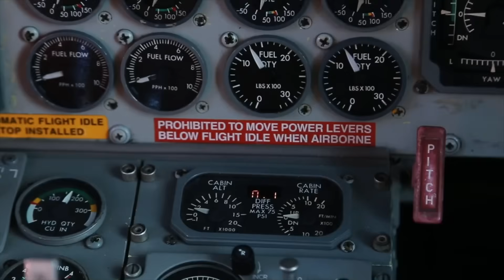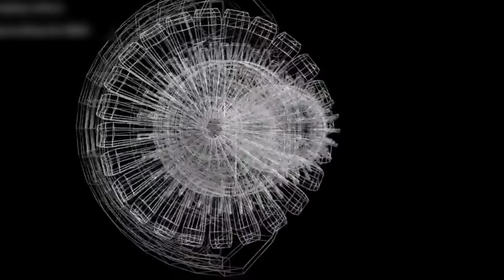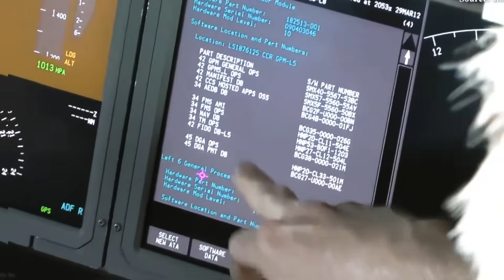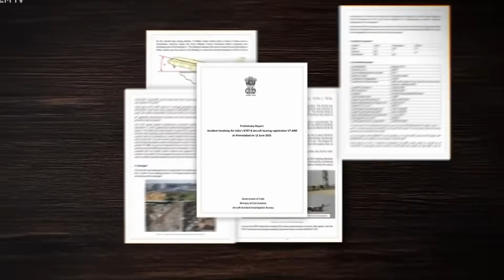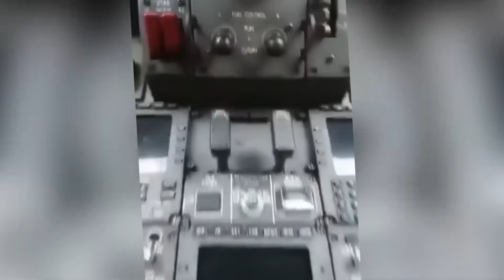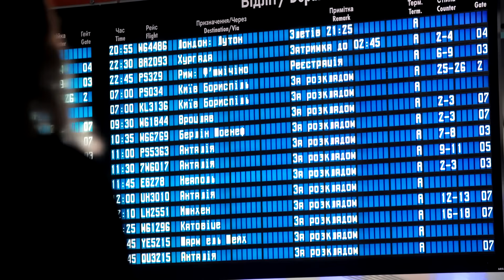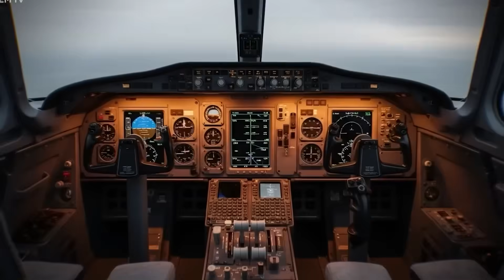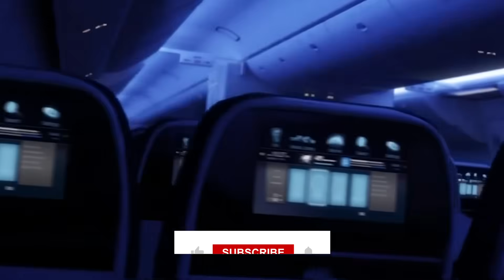British Airways CEO Sold Off Every 787 After New Hidden Discovery in AI 171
For over a decade, the Boeing 787 Dreamliner was the pride of British Airways. A symbol of efficiency, technology and long-haul dominance. But in July 2025, something changed. Quietly, without press releases or headlines, their Dreamliner fleet began disappearing from long-haul rotations.
At first, it looked like routine maintenance. Then, entire routes were pulled. Aircraft were grounded. And behind the silence, a single investigation was unfolding. One that began thousands of miles away, with the AI 171 incident.
Now, internal reports have surfaced. Data logs have been reanalyzed. And what British Airways found hidden in the aftermath of AI 171 may explain the most unexpected decision in the airline’s recent history. Because when an aircraft no longer understands when it’s flying, the people in charge are forced to decide if it ever should.